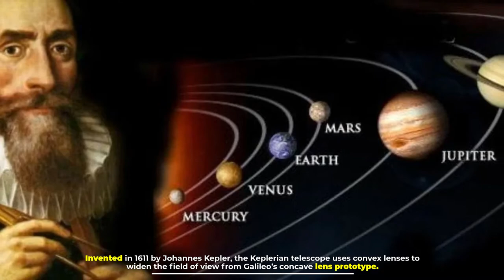Types of Telescope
☑1.  NASA Lunar Telescope for Kids
☑2. Surefect Nasa Lunar Telescope
☑3. OYS Telescope, Telescopes for Adults
☑4. NASA Lunar Telescope for Kids – Capable of 90x Magnification
☑5. Telescope for Kids Beginners Adults, 70mm Astronomy Refractor Telescope

All telescopes magnify your view of space to let you see distant celestial bodies that you could never see with the naked eye. So, let's dive into the video.

Number 1
Refractor Telescopes
Refractor telescopes are built with lenses that refract light and send it along a focal path within the telescope tube. An eyepiece captures the light at its focal point, creating the image you see within. Below are 4 types of refractor scopes and their common uses.

Number 2
Achromatic Telescopes
A refractor telescope gathers light at every wavelength, but not all wavelengths have the same focal length inside the telescope tube. This creates chromatic aberration, a sort of fuzziness around the outside of the object you’re viewing as the light waves scatter toward the edges. An achromatic telescope uses a special lens made by combining Flint glass and Crown glass to achieve different light dispersion, correcting these aberrations.

Number 3
Apochromatic Telescopes
Like an achromatic telescope, an apochromatic telescope uses a special lens to correct chromatic aberration. The apochromatic lens differs in that it disperses three wavelengths at a time instead of two. While apochromats contain the same glass as the achromatic lens, they typically also contain liquid between the lenses for added dispersion.

Number 4
Superachromat Telescopes
Like the apochromatic and achromatic lenses, a superachromat corrects aberrations by bringing different colors into focus at the same time. The superachromat is quartic, meaning it disperses four colors simultaneously. These highly fine-tuned lenses are built with expensive fluorite glass to achieve the best type of image correction.

Number 5
Galileoscopes
An inexpensive telescope produced for the 2009 International Year of Astronomy, a Galileoscope is a refractor scope built to bring astronomy to the masses. It is versatile enough to use with various eyepieces to enhance magnification and economical enough for kids and amateur enthusiasts. Its narrow field of view and 17x magnification are meant to parallel the kind of telescope Galileo would have used, in effect harnessing the astronomy of the past to bring new interest to the field. The best part is, they come in a kit so you can build them yourself.

Number 6
Keplerian Telescopes
Invented in 1611 by Johannes Kepler, the Keplerian telescope uses convex lenses to widen the field of view from Galileo’s concave lens prototype. While Kepler’s invention meant higher magnification strength for telescopes, it also inverted the image.

Number 7
Reflector Telescopes
A reflector telescope is built with mirrors that elongate the focal path of the light entering it. This style was invented by Sir Isaac Newton in the 1680s and became popular due to its enhanced image clarity.

Number 8
Newtonian Reflector
Isaac Newton’s original invention from 1668, and the basis for most reflector telescopes developed since. Light enters through a parabolic or spherical primary mirror, which bounces the light back up the telescope to a secondary plane mirror when then sends the light to the eyepiece at a 90-degree angle.